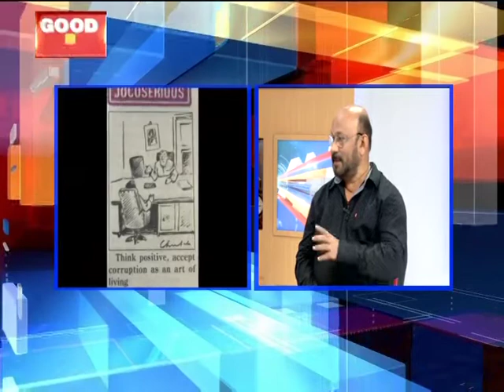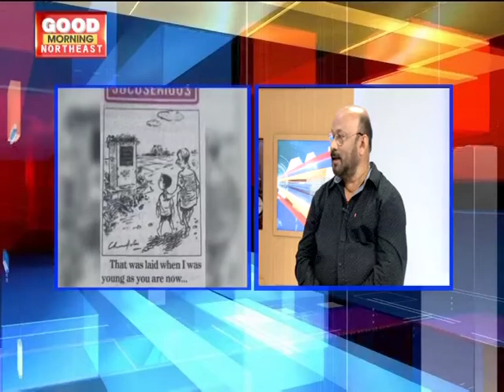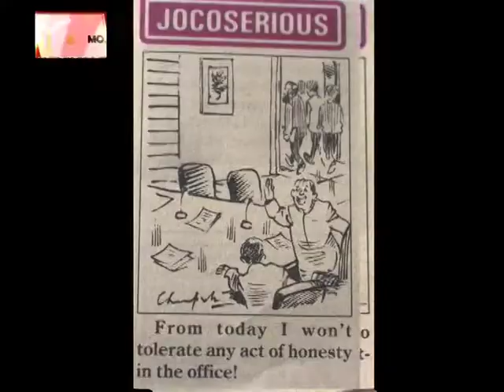GOOD MORNING NORTHEAST | 28TH MARCH